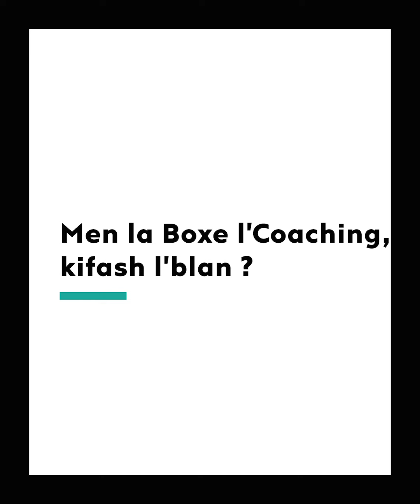Zineb Triki - “ Diri sport 3la 9blek nti 3la 9bel sahtek machi 3la 9bel chi wahed akhor”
Zineb Triki, championne de Boxe et coach sportif, poursuit sa passion pour le sport depuis ses 8 ans. Elle est venue nous parler de l’excellence de la femme sportive marocaine.
Comment être un coach idéal ? La réponse est dans la vidéo.